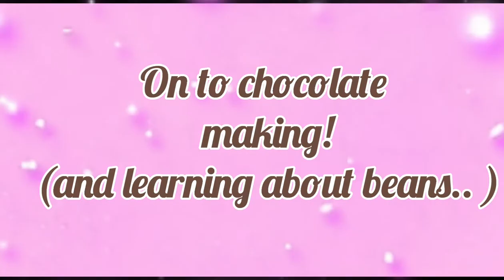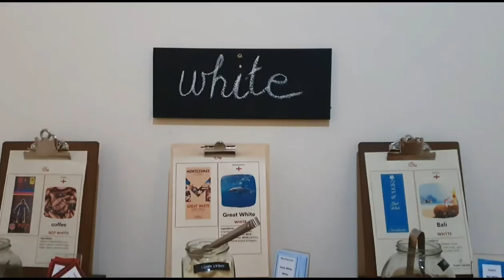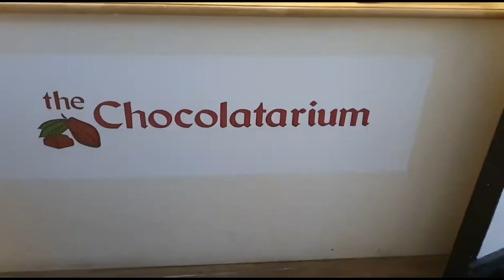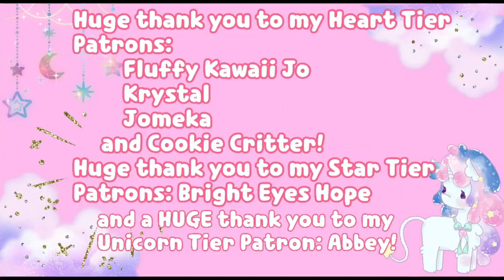🍫 See chocolate, make chocolate, EAT CHOCOLATE! 🍫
come with me and the lolita clan to learn all the things about chocolate! and then taste test some, make our own, eat A LOT! of chocolate 😁
I wanted to wear a chocolate themed coord, but alas! bears were all I could provide